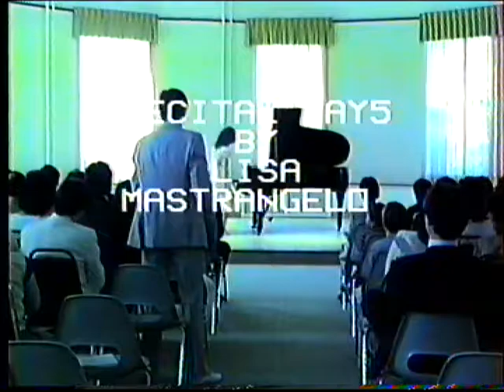Lisa Mastrangelo Robinson 1985 Piano Recital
Lisa Mastrangelo Robinson 1985 Immaculata Senior Piano Recital